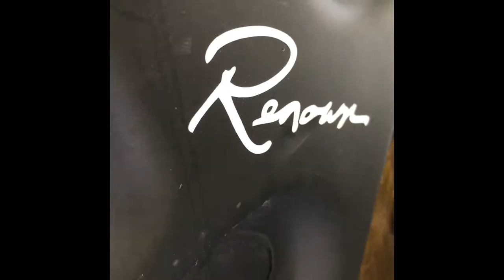Nissan 240sx dyno tune (before the turbo upgrade)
Super clean 240sx in the S13eper house for a dyno tune via Link G4X. We will be seeing him soon for new turbo upgrade!
Rb20det - stock fuel system-stock turbo 14psi for now!!!

Garrett GTX3071R Gen2 on the way. Stay posted for follow up video.

About us:
We are a small performance shop located in Newark, DE. We specialize in Nissan/Infiniti and offer support/maintenance for most Japanese makes.

Our Channel:
Our YouTube channel is dedicated to our customers. We make videos of the amazing cars that come into the S13eper shop showcasing all the work and love that has been poured into these cars. This is our shared passion. Enjoy!